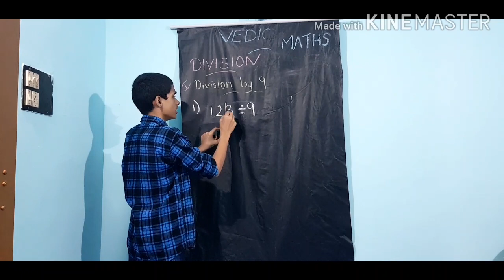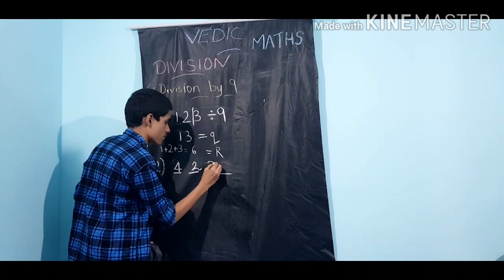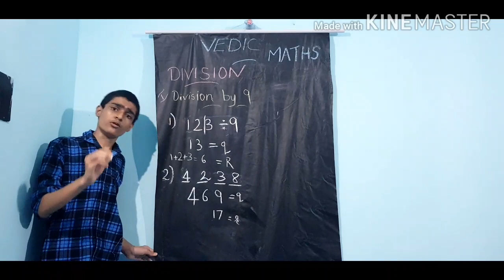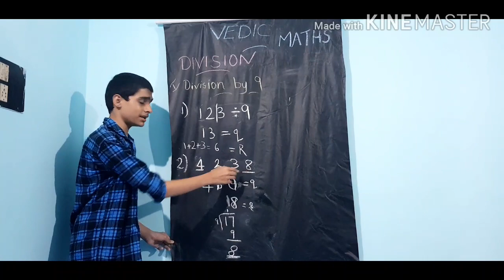Division of any numbers with 9- simple vedic method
Anyone can do this within 5 seconds.This is simple vedic method to find  division of numbers with 9.
New video uploading tomorrow.